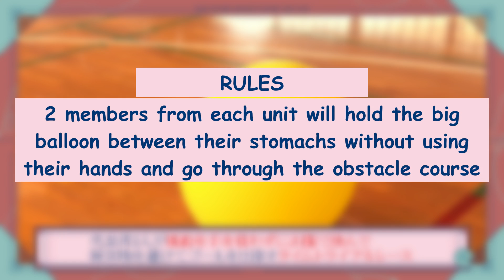[ENG SUB] Mira-Cra Park is Trying Their Best: Balloon Carrying Obstacle Race Round 1 [Hasunosora]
Them struggling to eat the bread had me in tears omfl

These are inaccurate subs, please feel free to correct me if I made a mistake (*_ _)人

Source: Seno de Hasunosora 104 ep 18